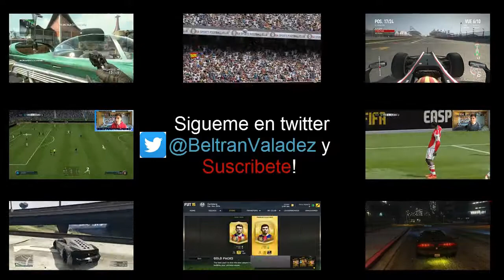FIFA 15 | FINAL TORNEO SERIE A + ¿SOBRE 50.000 Monedas? | BeltranValadez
Muy buenas gracias por pasarte y mas todavia si dieras like y si no estas suscrito dale al botón rojo que ayuda mucho a seguir subiendo videos.Espero que os guste el contenido y os espero en todos los videos hasta el proximo video adios!